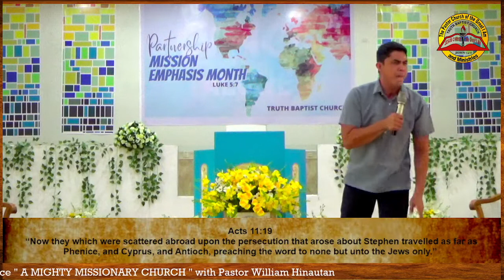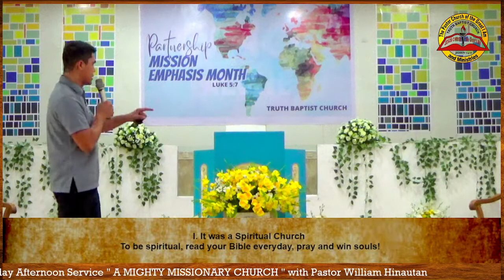" 𝑨 𝑴𝑰𝑮𝑯𝑻𝒀 𝑴𝑰𝑺𝑺𝑰𝑶𝑵𝑨𝑹𝒀 𝑪𝑯𝑼𝑹𝑪𝑯 "(𝐏𝐚𝐬𝐭𝐨𝐫 𝐖𝐢𝐥𝐥𝐢𝐚𝐦 𝐇𝐢𝐧𝐚𝐮𝐭𝐚𝐧, 𝐌𝐚𝐫𝐜𝐡 𝟐𝟕,𝟐𝟎𝟐𝟐 𝐏𝐚𝐫𝐭 𝟏)